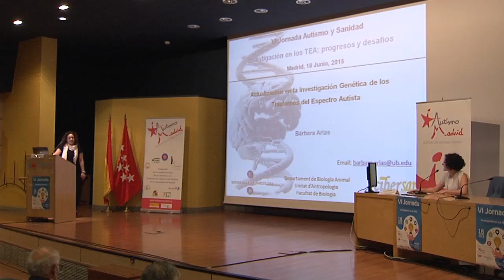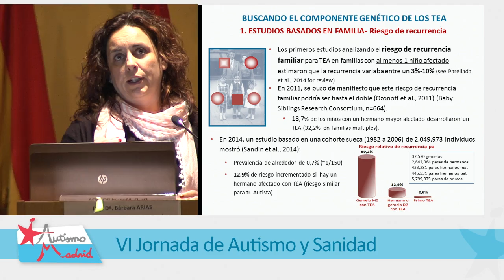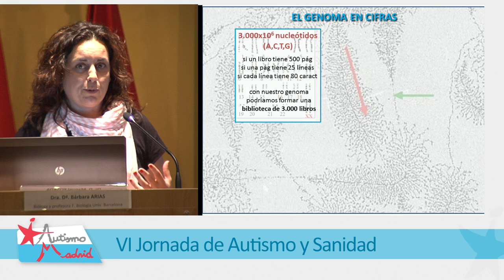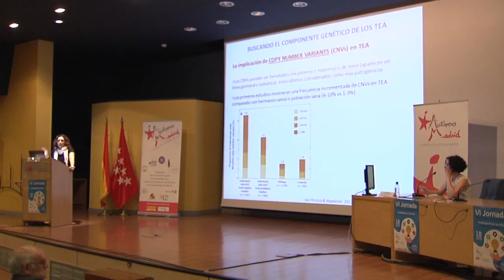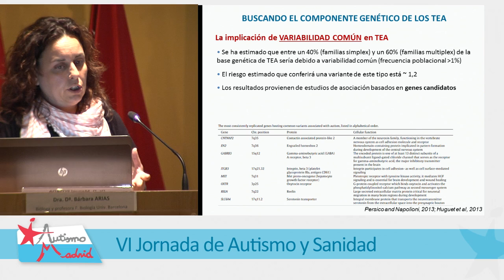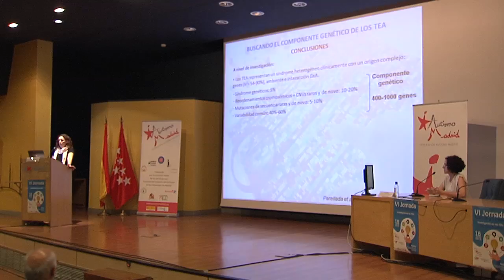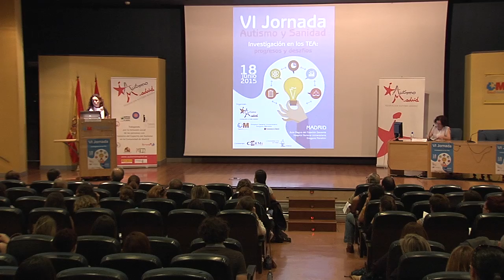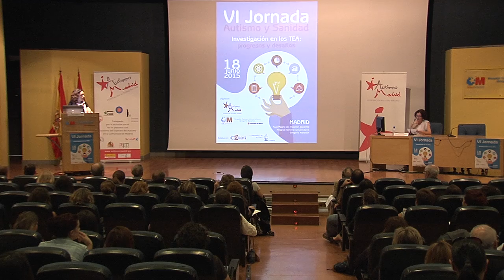VI JORNADA AUTISMO SANIDAD 06